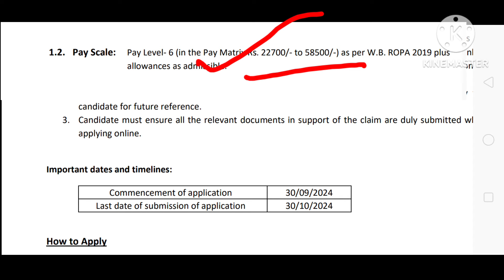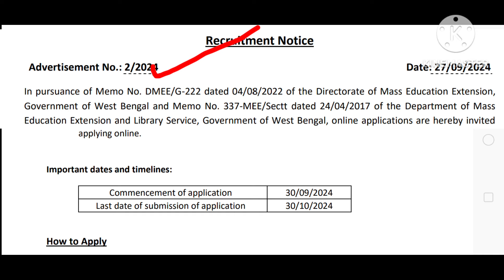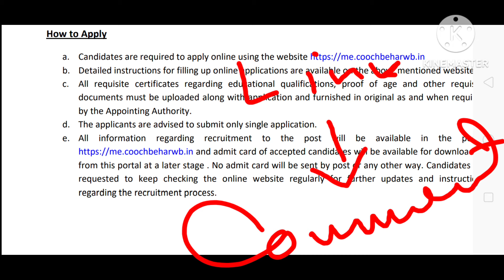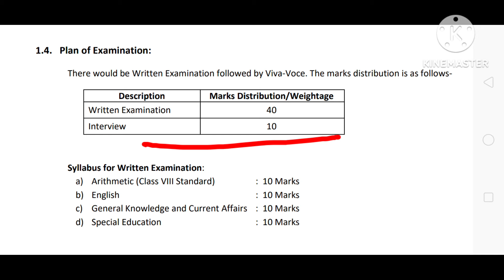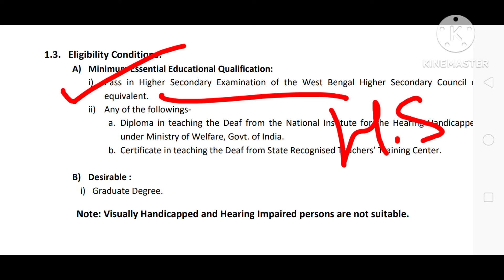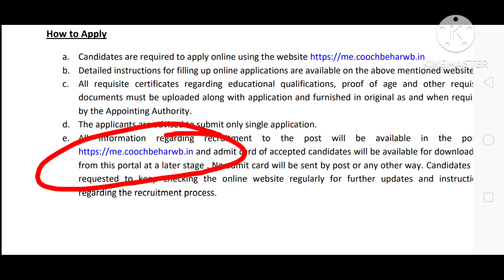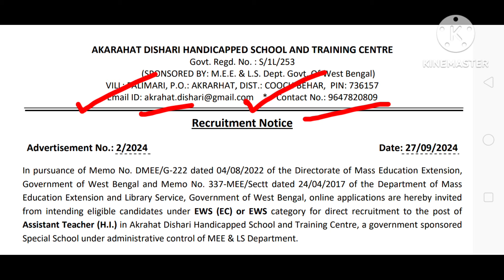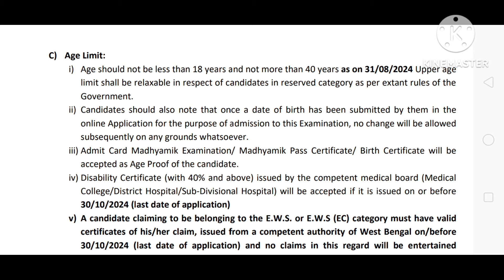স্কুলে শিক্ষক নিয়োগ উচ্চমাধ্যমিক পাশে | school teacher recruitment 2024 wb | wb new job vacancy.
স্কুলে শিক্ষক নিয়োগ উচ্চমাধ্যমিক পাশে | school teacher recruitment 2024 wb | wb new job vacancy. job teacherrecruitment recruitment @QuickLearningWithDoli